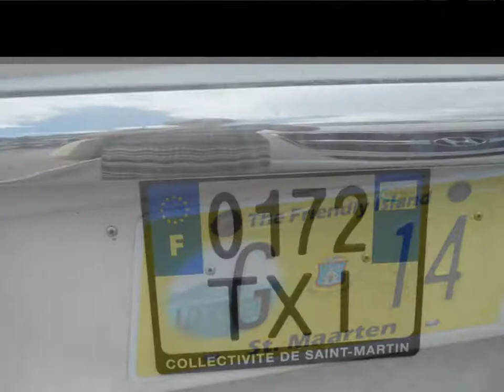NCL Norwegian Dawn 2012 El Caribe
Bello viaje por el Caribe en sus distintas Islas, todas bellas.